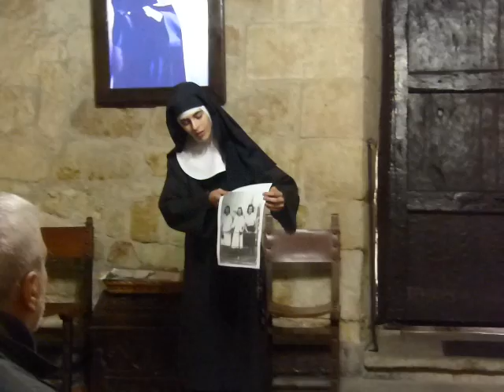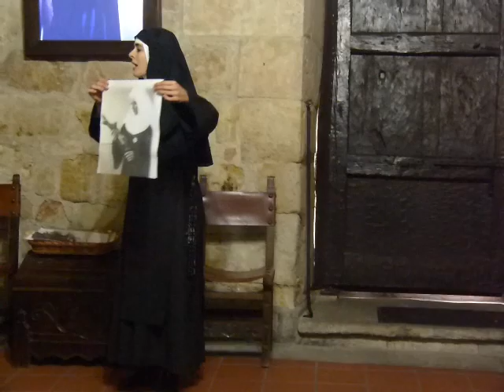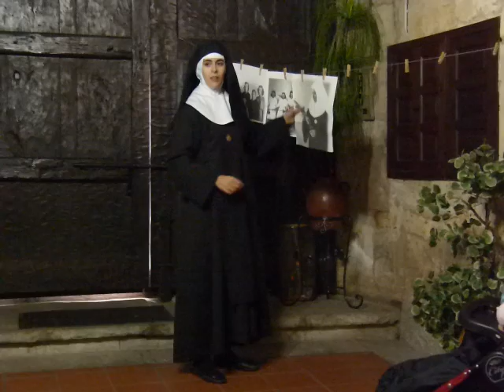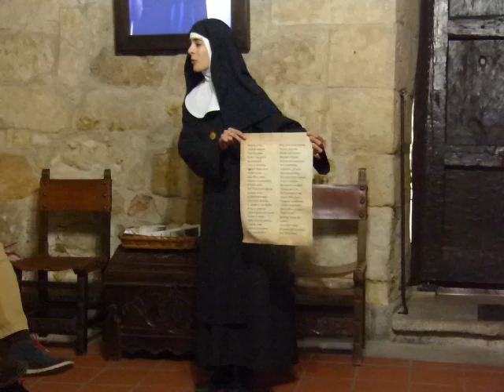Casa de Santa Teresa contada por Isabel Méndez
Visita teatralizada en la Casa de Santa Teresa dentro de Las Llaves de la Ciudad 2015. Salamanca. Personajes: venerable Isabel Méndez, Santa Teresa de Jesús y Santa Bonifacia.